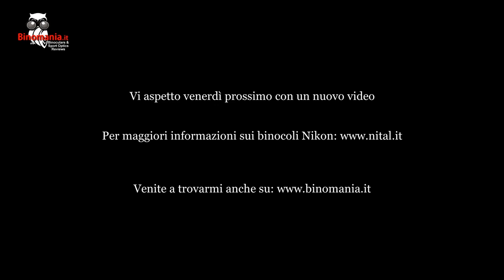Nikon Monarch HG 8x42, binoculars (with english subtitles)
The Nikon Monarch HG has already been presented on Binomania.it through the excellent impressions of Piero Pignatta, a faithful collaborator of Binomania and expert in Nikon products, and the brief but intense reportage on the field by Paolo Monti

In short, in practice, this is a binocular that has caused many fans of the brand to discuss, increasingly undecided whether to buy the top of the range EDG series or opt for the cheaper Monarch HG. The Nikon Monarch HG, in fact, was presented in Italy by Nital, official distributor for Nikon, here in Italy, in July 2016. Over the years, in fact, I have had the opportunity to speak with some enthusiasts who own, in addition to use it for a short time during Binomania events.

For this reason, I decided to video review another example of Nikon Monarch HG 8x42, especially since it is a product located in an optimal price range for many enthusiasts.

It has a ten-year warranty and a list price which in February 2021 is 1250 euros, VAT INCLUDED.
Without taking anything away from what my collaborators wrote, let's see how I found the HG… with hindsight.

Good morning everyone from Italy.
My name is Piergiovanni Salimbeni and I am working as journalist in the sport optics sector.
I started writing for astronomy magazines in 1997 and then collaborating with photography, nature and tourism magazines.

If you want to read dozens of reviews of binoculars and sports, photographic and astronomical optics you can visit my

If you want to see my landscape photographs and the dates of the photography workshops, you can visit my personal

You can send me your requests by filling out the form on Binomania.it